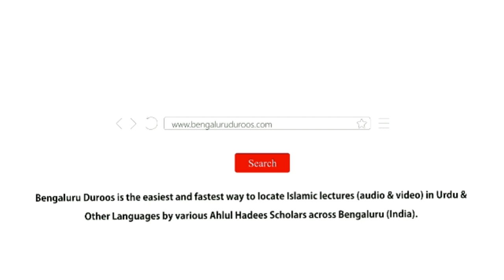15. Tafaqquh Allaah Ki Niyamat Hai | Shaykh Abu Zaid Zameer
Series: Talab-e-Ilm

Part 15/42: Tafaqquh Allaah Ki Niyamat Hai

٠٠٠٠٠٠٠٠٠٠٠٠٠٠٠٠٠٠٠٠٠٠٠٠٠٠٠٠٠٠٠٠٠٠٠٠٠٠٠٠